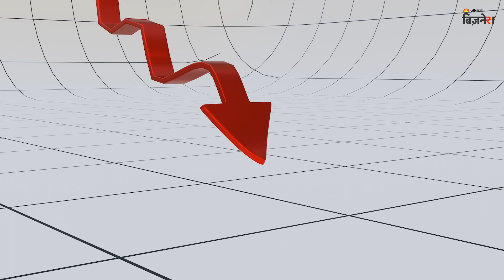Infosys के नए CFO से मिले क्या? | आइए मिलाते हैं आपको नए CFO Jayesh Sanghrajka से | Business News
IT सेक्टर की बेहतरीन कम्पनीज में से एक Infosys ने हाल ही में कंपनी के नए CFO के तौर पर जयेश संघराजका को अप्पोइंट किया है, उन्‍हें नीलांजन रॉय के इस्‍तीफे के बाद यह ज‍िम्‍मेदारी सौंपी गई है, अब जयेश 1 अप्रैल 2024 से CFO के तौर पर ज‍िम्‍मेदारी संभालेंगे।